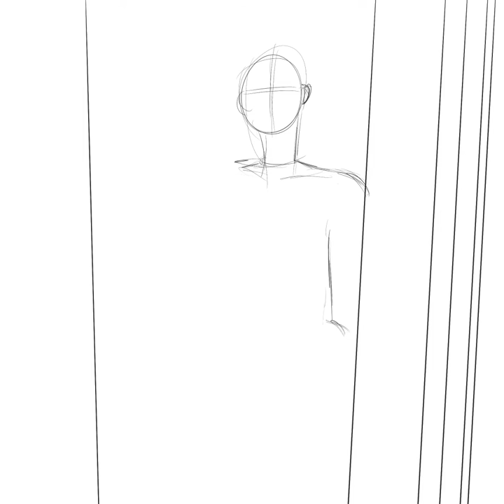🌸 백예린 - tellusboutyourself 스피드페인팅 🎨 - Yerin Baek fan art, speed painting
우주에서 꽃이 가장 어울리는 새럼.
𝐭𝐡𝐞 𝐐𝐮𝐞𝐞𝐧 𝐢𝐬 𝐁𝐚𝐞𝐤 𝟏𝟐/𝟏𝟎